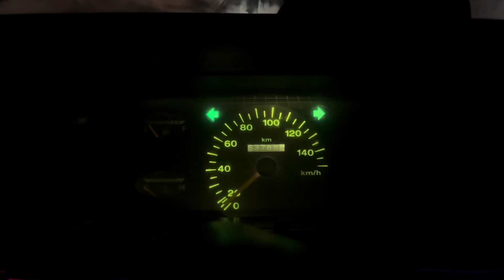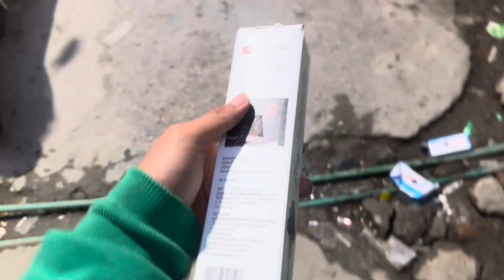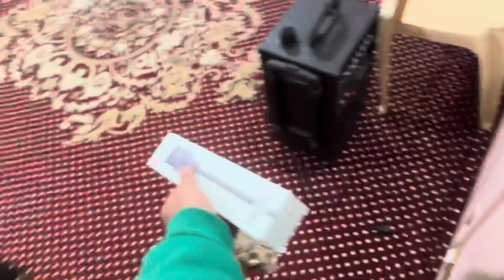Winter Party With Family And Much more 🎉familyvlogs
Vlog 269